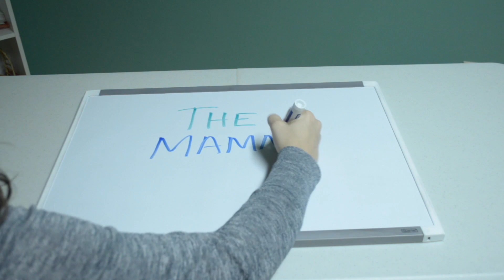BioGaia ProBiotics Review - Do they really work?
My thoughts on BioGaia ProTectis ProBiotic drops and how they worked with my son. Also what i found out about the drops when i researched online.
CLICK FOR MORE ↓↓↓↓↓↓↓↓

to purchase drops